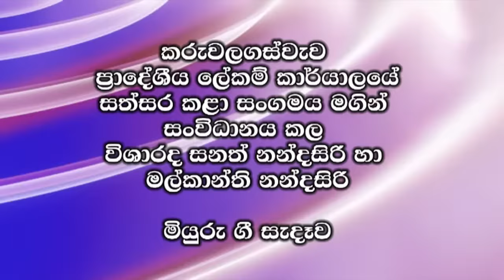Bo maluwe mal live | Sanath Nandasiri | With Based story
Singer - Professor Sanath Nandasiri
Composer - Professor Sanath Nandasiri
Lyricist - Priyananda Wijesundara
Show organizer - Divisional Secretariat office Karuwalagaswewa
Venue - Divisional Secretariat Parisarika Kalaapaya

About Singer & Composer
Professor Sanath Nandasiri (born February 15, 1942 in Gothatuwa, Sri Lanka) is a Sri Lankan classical musician. He is the current Chancellor of the University of the Visual and Performing Arts in Sri Lanka. Former President Maithripala Sirisena appointed Nandasiri after the death of Pandit Amaradewa.

Song Lyrics -
බෝ මලුවේ මල් සුවදක පැටලී
අම්මා පෙව් කිරි සුවද ගලා එන්නේ.
සුපුරුදු උණුහුමකට සිත ඈදී
ගේදොර සෙල්ලම් පිටිය මතක් වෙන්නේ.
දං බෝවිටියා කැලේ මැදින්
එන්න සිතයි නුඹ ලගට සැනින්.

එතෙර කරන්නම් හතර වරිගයම
සංසාරේ යන මේ ගමනේ.
චුට්ටක් සෙල්ලම් කරලා එන්නද
පුරුදු යහලුවන් හා සැනිනේ.
එහෙම ගියත් ඒ අය පොඩි සාදු
කියා කියන විට වැද වැටිලා.
කොහොමද අම්මේ ඔට්ටු දුවන්නේ
වෙල් ඉපනැල්ලේ පැන නටලා.

භවයෙන් භවයේ පෙරුම් පුරා මම
බවුන් වඩා උපදින වාරේ.
දිනයක මතුදා හතර වරිගයම
එතෙර කරන්නම් සංසාරේ.
ඉන්පසු ඇවිදින් අම්මේ ඔබ ලග
ඉන්නම් කිරි සුවදේ එතිලා.
කොහොමද අම්මේ එහෙම කරන්නේ
අම්මත් සසරෙන් එතෙර වෙලා.

For More Details Call me - 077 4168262